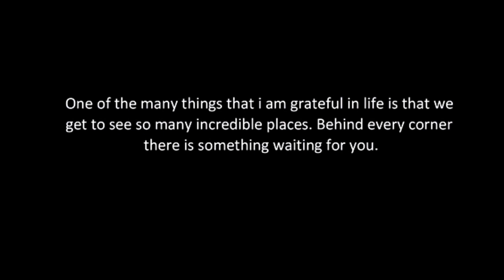Life time memories